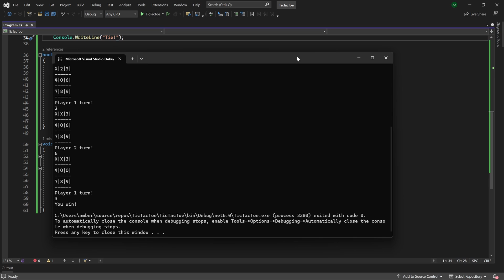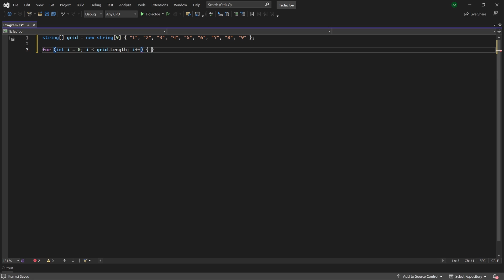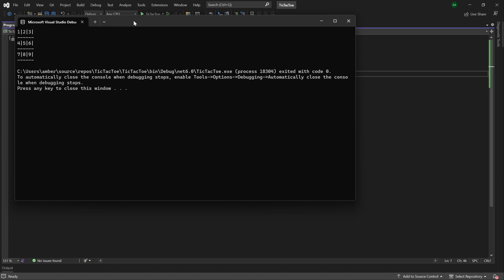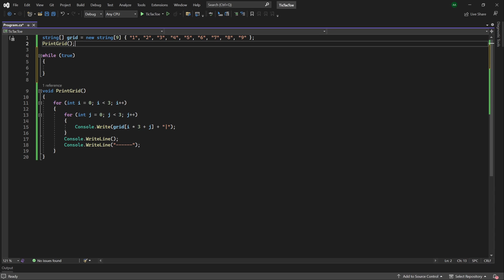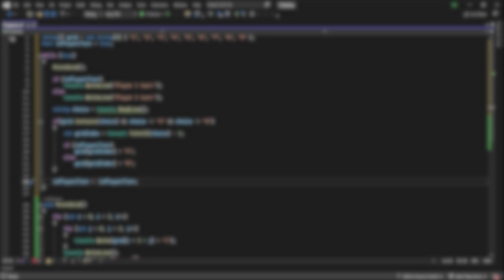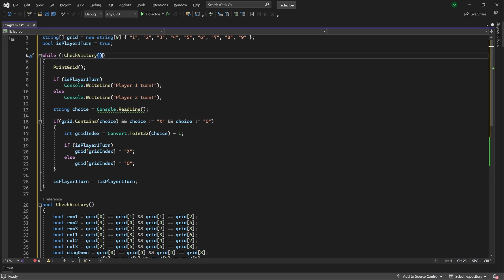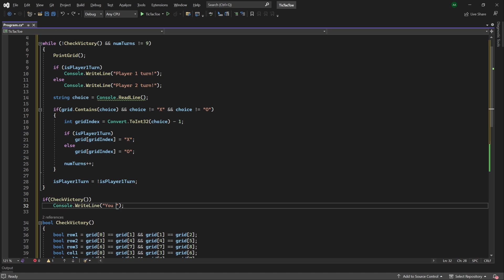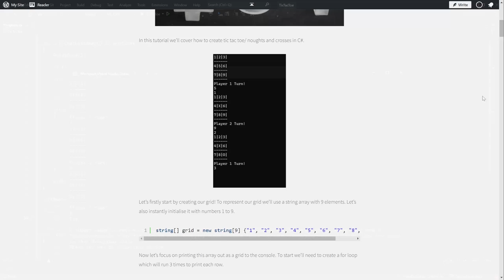Tic Tac Toe - C# Beginner Project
In this C# tutorial, learn how to create a Tic Tac Toe/ Noughts and Crosses game in C#!